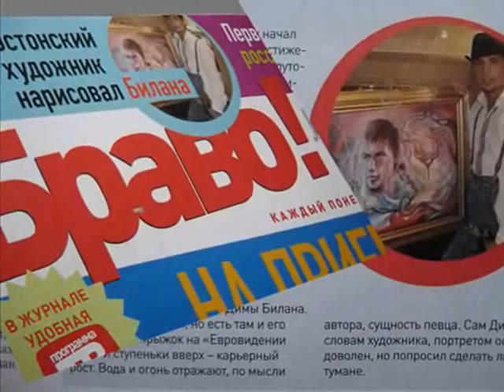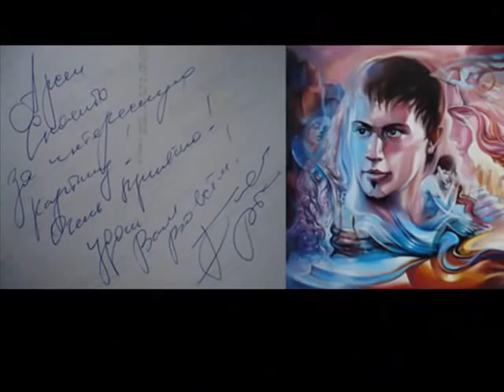Дима Билан/EUROVISION 2008 WINNER Dima Bilan -Art Project Arsen Kljan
Певец Дима Билан, творчество которого нашло неожиданное отражение в новой картине известного  художника Арсена Кляна.
Арсен Клян: «Это не просто портрет Димы, здесь -- его творчество».